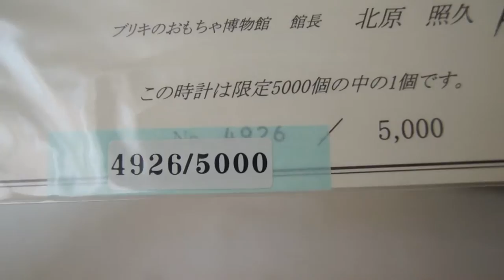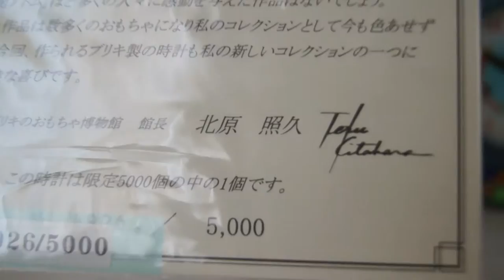Limited Edition Japan ASTRO BOY ATOM MUSIC BOX ALARM TIN PLATE CLOCK